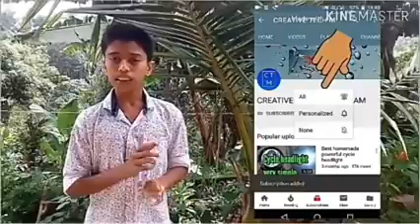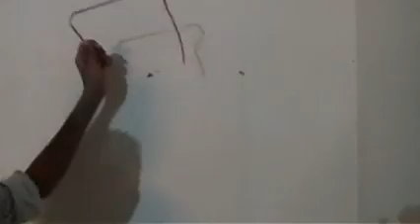Homemade shelf വീട്ടിൽ Cardboard ഉണ്ടെങ്കിൽ ഇങ്ങനെ ചെയ്തു നോക്കൂ in malayalam